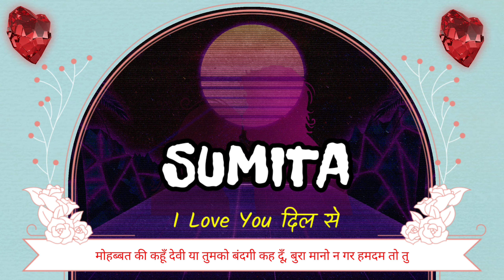SUMITA NAAM KA WHATSAPP STATUS || I Love Sumita Status || I Love You Sumita Ji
sumita NAAM KA WHATSAPP STATUS || I Love sumita Status || I Love You sumita Ji || sumita Shayari Status

Friend's in this video we will show sumita name status.

sumita naam ka whatsapp status,
i love sumita status,
i love you sumita ji,
sumita shayari status,
sumita ki shayari status,
ringtone sumita,
new love status for whatsapp sumita,
pyar status whatsapp song for sumita,
sumita ki girlfriend,
new love ringtone hindi for sumita,
sumita love status cute,
best status for name sumita,
sumita name status love song,
sumita name ringtone hindi song,
sumita love ringtone,
janu i love you sumita i miss you ringtone,
sumita i love u jaan ringtone,
sumita love u,
sumita i love you status video,
sumita 15 sec status,
sumita 30 sec status,